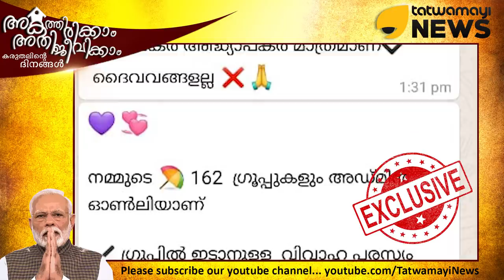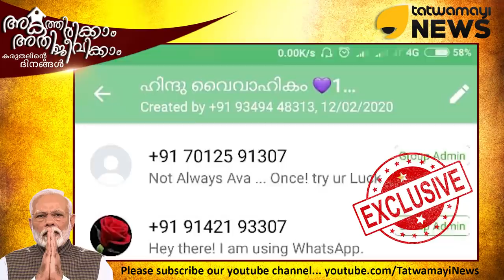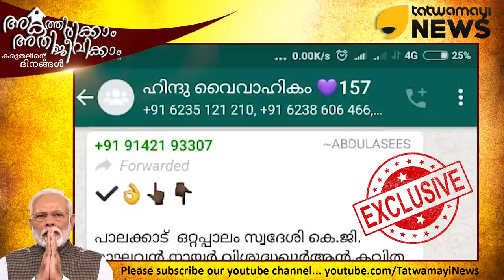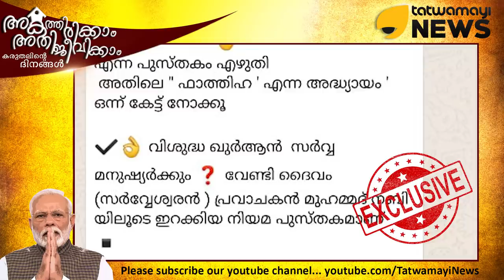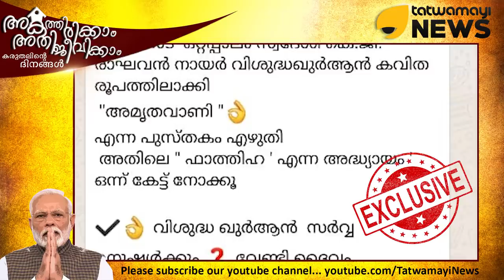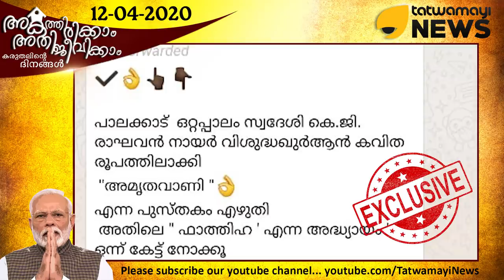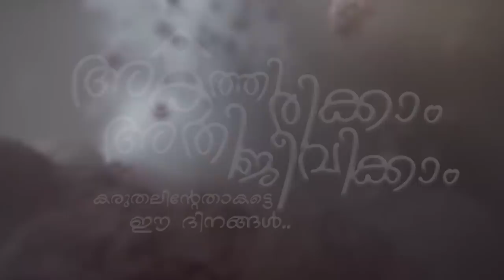ഇതാ പുതിയൊരു ജിഹാദ്.. മാട്രിമോണിയൽ ജിഹാദ്.. സൂക്ഷിക്കുക.. തത്വമയി ന്യൂസ് എക്സ്ക്ലൂസീവ് ..